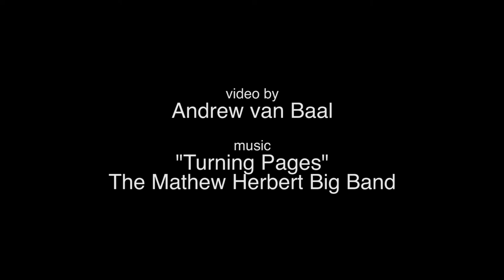Street Zen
Walking the noir streets of downtown Los Angeles with photographer Rinzi Ruiz.